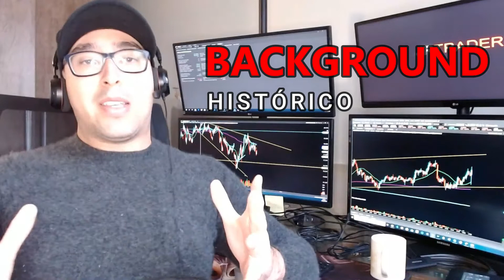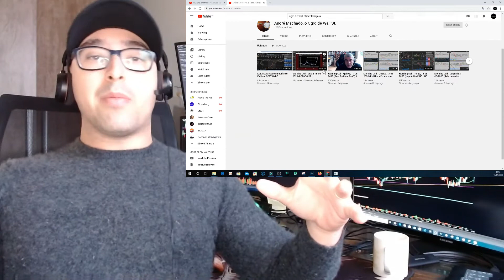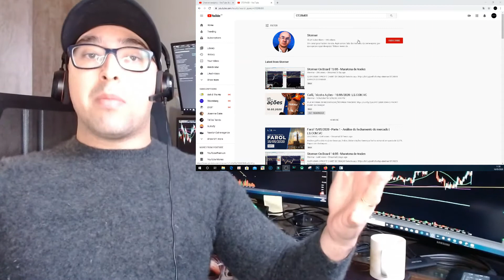QUAL YOUTUBER DE MERCADO SEGUIR??? | DAY TRADE NA REAL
twiter @jrtrader_
PARTICIPE DO GRUPO DE WHATSSAP

O "TRADER NA REAL"  É um canal criado para passar conteúdo realístico, sem a magia dos videos onde se vendem cursos no youtube.